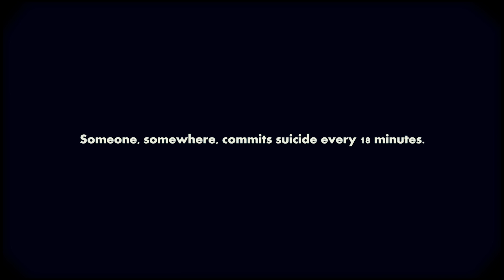Jump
A short film about teenage suicide.
Direction and cinematography:
George Nikolov
cast: Elena Kovatcheva